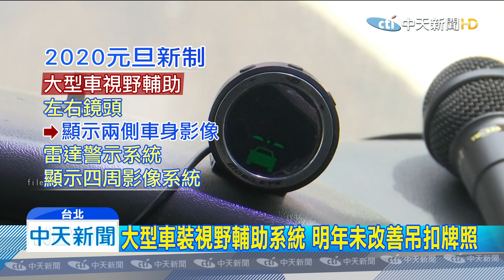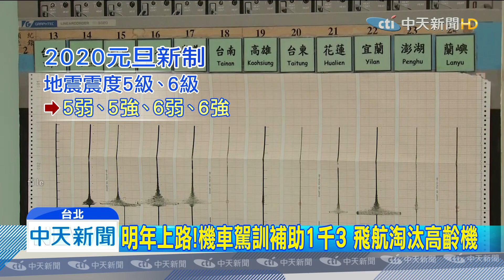20191221中天新聞 元旦8項新制上路！ 2千萬超跑拖吊費2萬元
正值年末，迎接新年氣氛同時，也得注意，明年元旦開始，有8項交通新制上路。包含大型車得加裝，視線輔助系統，還有國道拖吊費，「超跑條款」上路，價值超過2千萬元新車，底盤低於10公分，在國道上的拖吊費，最高2萬元。